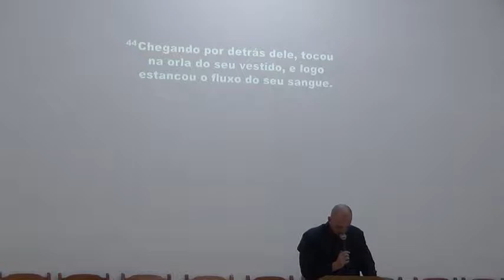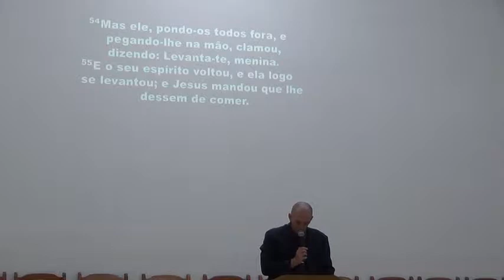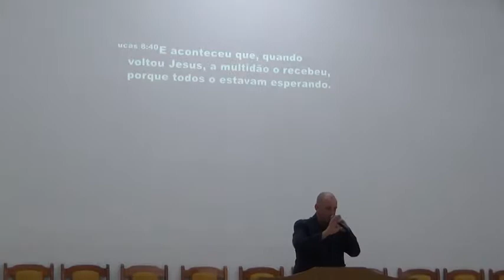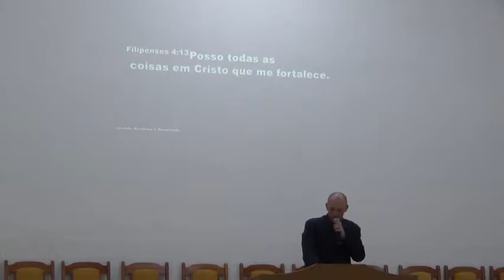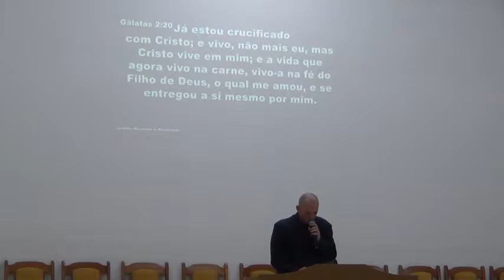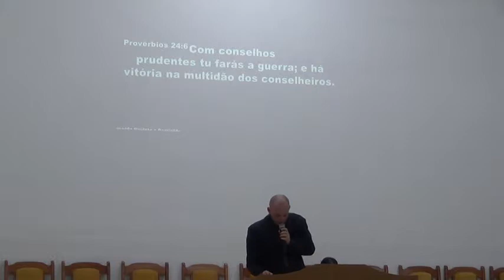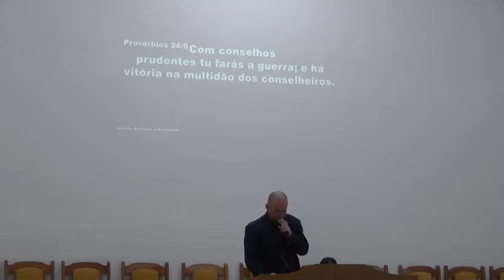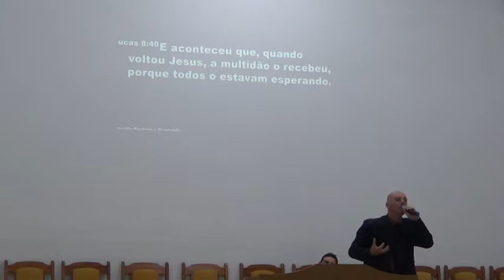Dc.Davidson com a pregação da palavra no Culto da Vitória no Templo sede 07/12/17